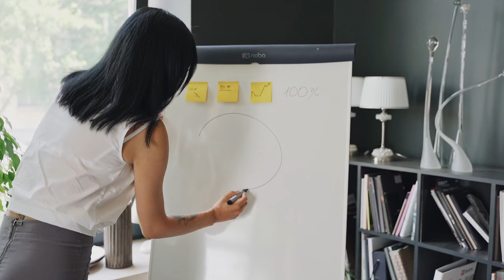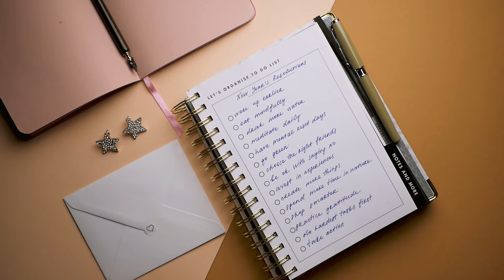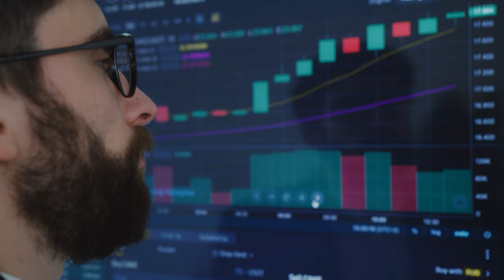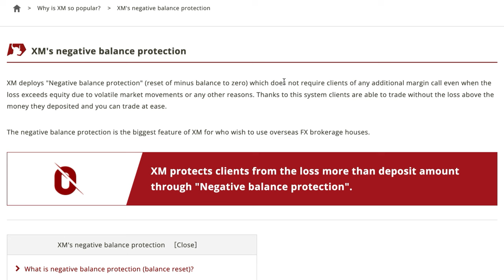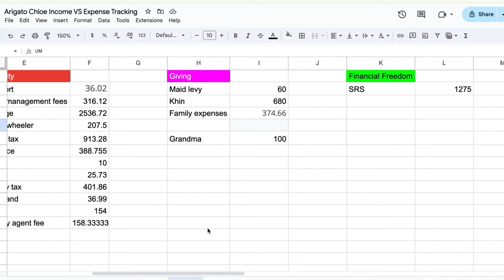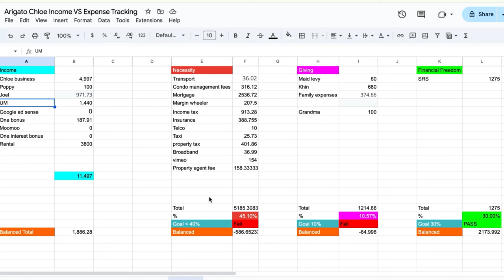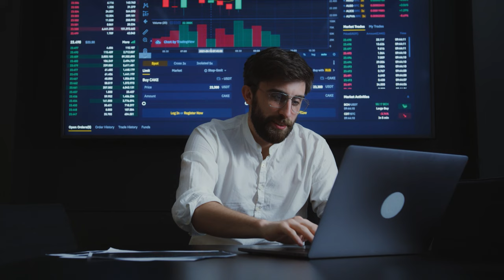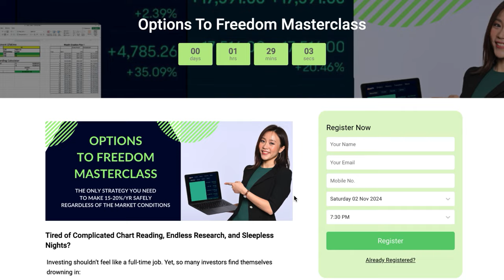10 Tiny Millionaire Habits that ACTUALLY Made Me Rich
Imagine hitting your first million by the time you're 33, without crazy 5 a.m. routines, without massive risks, and without sacrificing your joy. That was me. But let me tell you – it wasn’t some secret formula or a one-time lucky break. It was the small, simple habits I did every day that completely changed my financial future. In this video, I’m sharing the 10 millionaire habits that made all the difference in my life. And the best part? You can start applying these habits today!

🚀 Start your trading journey safely with XM today!

🎙️ Learn more about trading for free with XM Podcast and get lots of market insights

💰Track Your Income & Expenses with the Arigato Money Clarity Tracker and Take Back Control of Your Finances Now

TIMESTAMPS
00:55 - Habit #1
02:35 - Habit #2
04:00 - Habit #3
07:48 - Habit #4
09:30 - Habit #5
10:53 - Habit #6
11:48 - Habit #7
13:13 - Habit #8
14:03 - Habit #9
14:56 - Habit #10